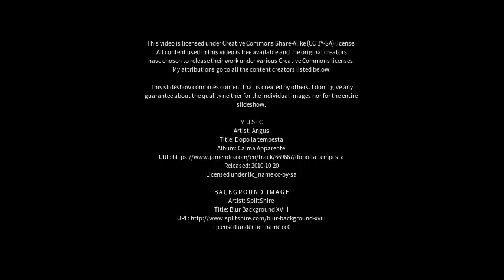Best places to visit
Best places to visit - Kingussie (United Kingdom) Best places to visit - Slideshows from all over the world - City trips, nature pictures, etc.